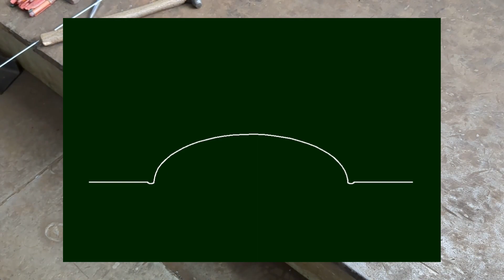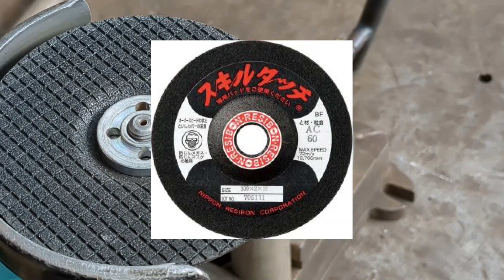フランジや機械加工面の欠陥を肉盛りして手直し補修する動画です。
フランジシート面や機械加工面に傷やPHがある時どうしてますか？旋盤やフライスがある会社なら削り直すこともできますが、手直しで直せるならどうでしょう？自分のミスは自分で直せれば気が楽です。簡単ではないかもしれませんが、この動画を参考にしてチャレンジしてみてください。

【動画目次】
00:00 オープニング
01:01 フランジに肉盛り
03:20 溶接部を叩く
04:24 グラインダーで削る
05:29 ヤスリで削る
06:55 ヤスリの紹介
09:01 最終仕上げ
12:38 エンディング